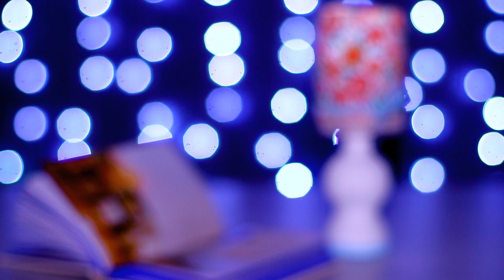14 MANEIRAS BRILHANTES PARA REUTILIZAR GARRAFAS PLÁSTICAS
Nós temos muitas idéias legais sobre como usar garrafas plásticas para artesanato! Você ficará surpreso com esses simples tutoriais que transformarão garrafas de água em coisas úteis.

Suprimentos e ferramentas:
• Garrafas plásticas
• Tesouras
• Canetas
• Tintas acrílicas
• Furador
• Glitter
• Strass
• Laço
• Fitas
• Tecido colorido
• Miçangas
• Corda
• Imagens impressas de castelos antigos
• Flor artificial
• Feltro
• Cola

Vê mais do Troom Troom:
Videos populares: